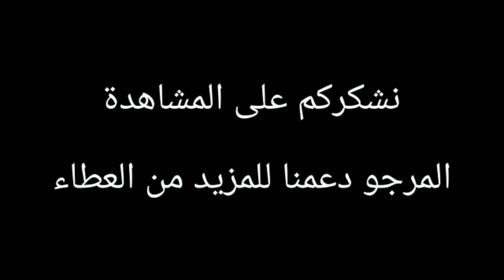🌹ديكورات منزلية🏠راقية👍عند ميرو هوم ⁦🇲🇦⁩ -Promos Miro Home du juillet 2020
Nouvelles promotions d'été chez Miro Home Maroc 2020

 عروض و تخفيضات مميزة لصيف 2020 من  ميرو هوم